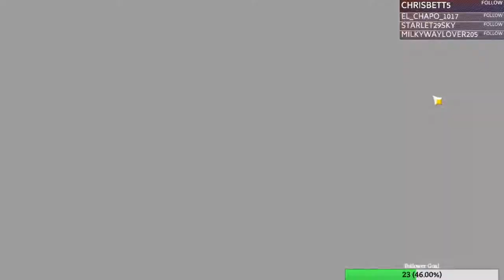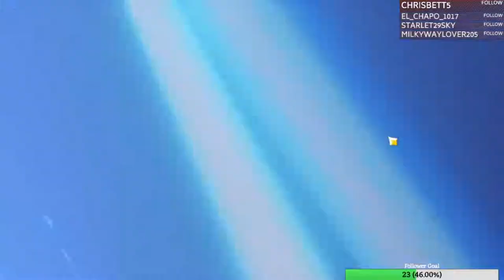SPENDING 4K FOR EULA....CAN WE GET HER?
I've waited so long for her...how strong is she...and can we get her...lets find out.